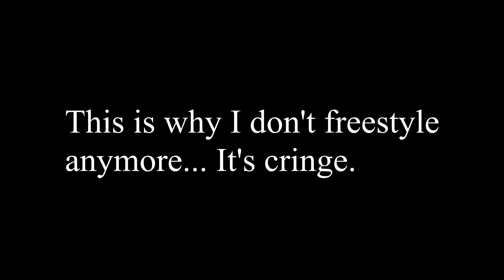D.O.M - Freestyle Remix of 'Revenge' by Joyner Lucas (prod A.R. Beatz)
I'm just clearing up space on my computer, don't mind me.